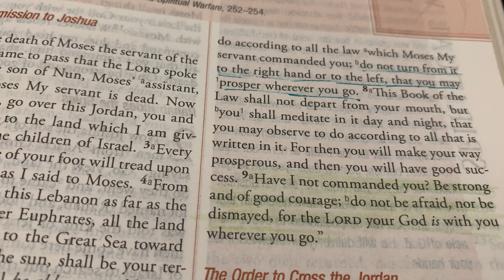Josue 1:9 🔥🙇‍♀️ Persevera. 12/13/20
Muchas Bendiciones a tu vida. Señor tócalos y transfórmalos completamente con tu mano santa.

Josue 1:9

9 ¿No te he mandado que te esfuerces y seas valiente? No temas ni desmayes, porque el SEÑOR tu Dios estará contigo dondequiera que vayas.